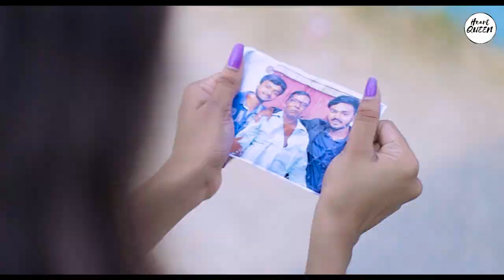Mohabbat na karenge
Mohabbat na karenge | Salman Ali | Sad Song | New Sad Song | Sad Love Story | 2022 | Himesh Reshammiya

🎬Original Video Credit :
Cast: Subham & Disha & Somnath
Edited By : Subham
Cinematography By : Sourav
Produced by : HeartQueen Team
Directed By : Subham